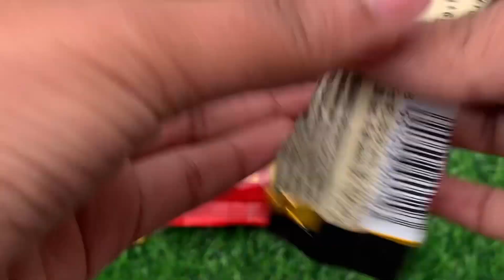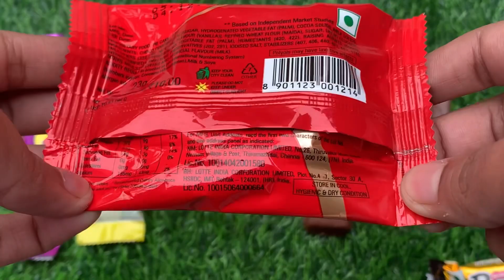Munch, Milkybar, Bar one, Gems, lots of chocolates Milkybar, Bar one, Dairy milk, Lots of chocolates